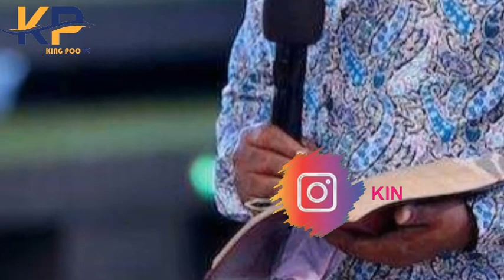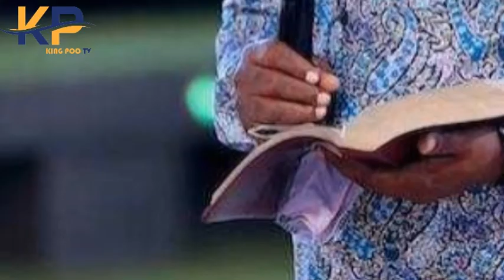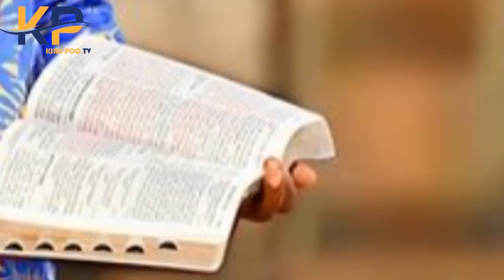BREAKING NEWS MAZISHI YA TB JOSHUA YALETA UTATA FAMILIA YAINGILIA KATI BAADA YA KUFICHUA SIRI HII